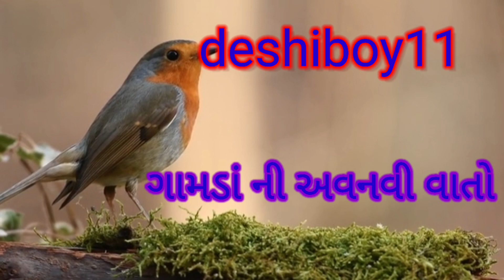100 વર્ષ પહેલા ઘઉ જુવાર બાજરા ની દવા વીના કેમ તેની સંભાળ રાખતા તો સાંભળો 114 વર્ષ ની માજી પાસે થી